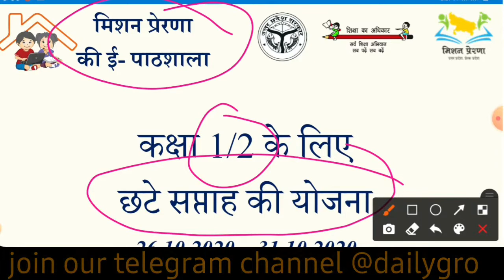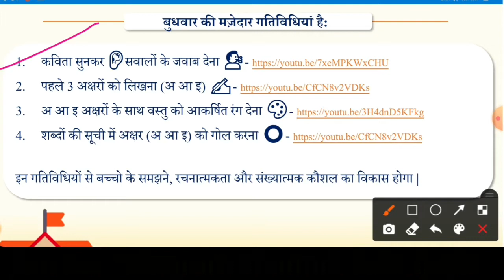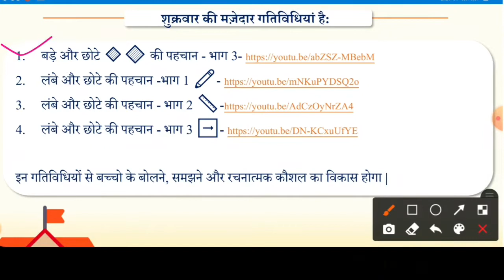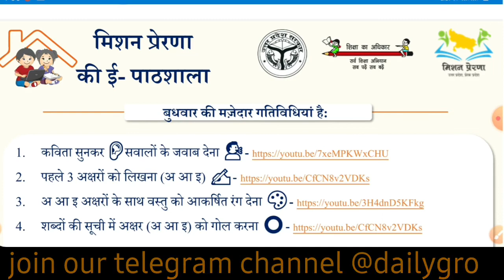मिशन प्रेरणा ई पाठशाला Class 1/2 के फेज 2.0 मे छटे सप्ताह ,26/10/20202 से 31/10/2020 की योजना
@Daily Grow